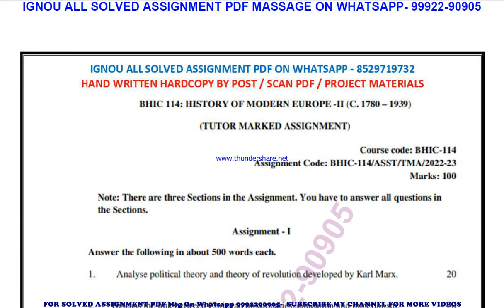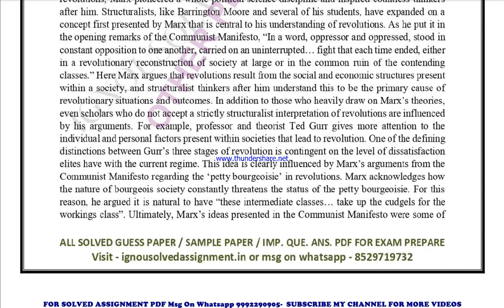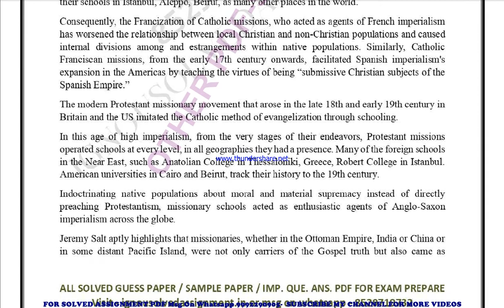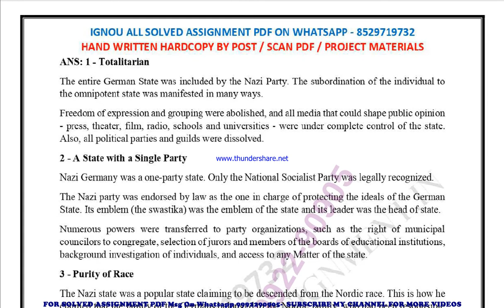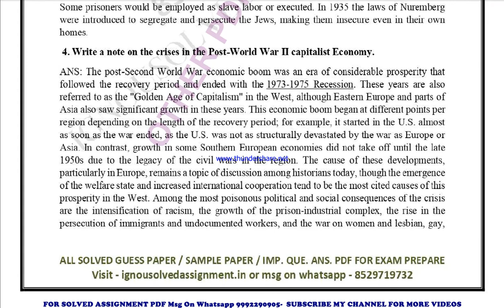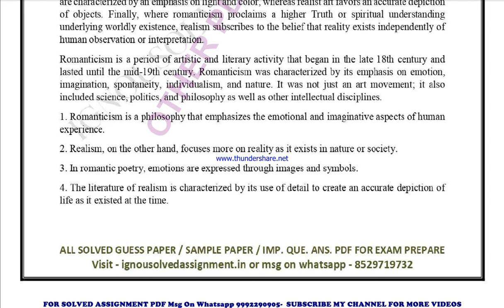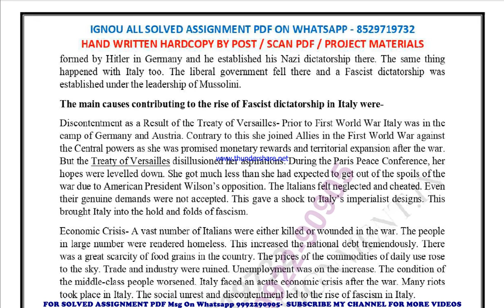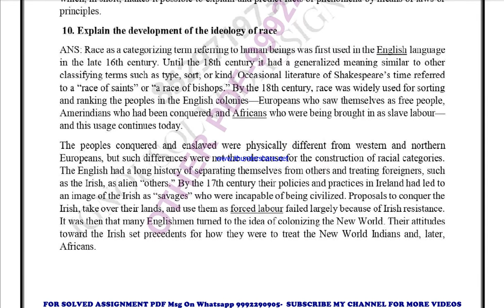bhic 114 solved assignment 2022-23 in english | bhic 114 2023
price-
bag-30rs

bhic 114 in english solved assignment 2023,
 ignou bag bhic 114 ignou solved assignment 2022-23,
ignou bag bhic 114 solved assignment,
ignou bag bhic 114 solved assignment 2022-23 in english,